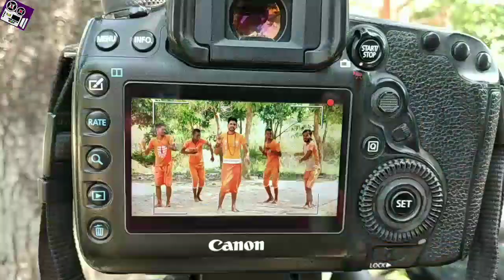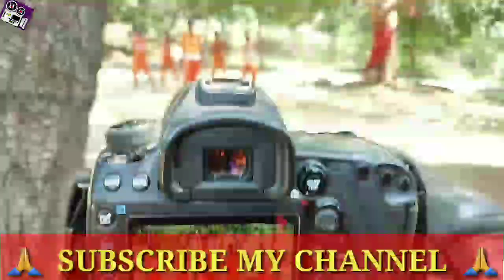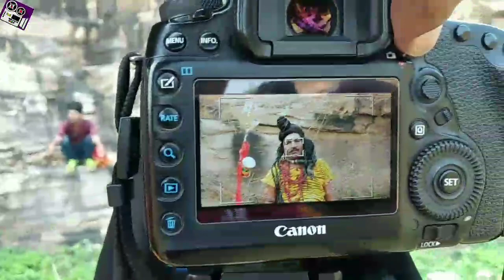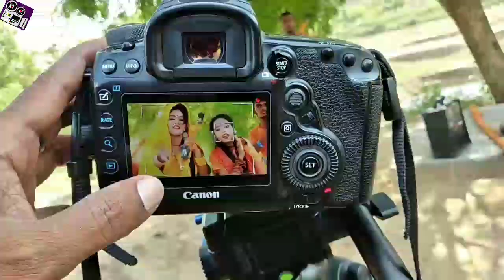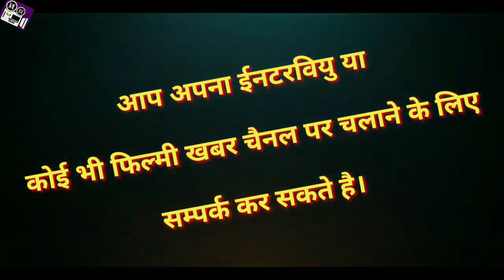सासाराम मे लगी कावरीयों की भीड़। शावन आने से पहले ही।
सासाराम मे लगी कावरीयों की भीड़ शावन महीना आने से पहले ही। देखिये ईस विडियों में। ।
Lebal- SAWAN MEDIA FILMI KHABAR
SANTOSH SAWAN

आप अपना ईनटरवियु या कोई भी फिल्म की खबर चैनल पर चलाने के लिऐ सम्पर्क कर सकते हैं।